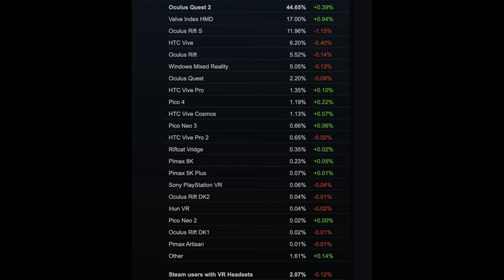¡¡META BAJA PRECIOS VISORES / QUEST PASS / STEAM VR / JUEGOS VR!!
META tira el precio de sus VISORES, incluido QUEST PRO. Además, parece que el QUEST PASS estaría ya muy cerca. SAMSUNG prepara su nuevo visor VR, XR, AR. Además, LO ÚLTIMO EN JUEGOS VR Y VR MODS. DALE al PLAY y TE LO CUENTO TODO.

COMUNIDAD TELEGRAM OFICIAL REVERQUEST VR

¿QUIERES RESERVAR SONY PSVR2? SONY PSVR2

SOLO VISOR

SONY PSVR2 + HORIZON CALL MOUNTAIN

¿QUIERES COMPRAR PICO 4?

AMAZON

COMPRA META QUEST 2 EN ESTOS ENLACES (GRACIAS POR APOYAR EL CANAL)

META QUEST 2 (128 GB)

META QUEST 2 (256 GB)

00:00 INTRO
02:19 META BAJA PRECIOS QUEST 2 - QUEST PRO / QUEST PASS
07:25 SAMSUNG Y SUS NUEVOS VISORES GALAXY GLASSES
08:42 ESPAÑA EN EL TOP 3 DE PICO
10:33 STEAM VR ESTADÍSTICAS FEBRERO 2023
12:50 NOVEDADES JUEGOS VR / VR MODS
14:22 CREDITOS FINALES + RECOMENDACIONES

NUEVO JUEGO REFERIDO META QUEST 2

1) PULSAR EL LINK PROPORCIONADO POR REVERQUEST VR
2) ESCRIBIR CODIGO "AMIGO" AL REALIZAR LA COMPRA EN LA ZONA DE DESCUENTO
3) TENDRÉIS 7 DÍAS PARA CANJEAR VUESTRO DESCUENTO EN ESE JUEGO EN CONCRETO USANDO LOS LINKS REFERIDOS DE ESTE CANAL, NO SOLO OBTIENES EL JUEGO CON UN DESCUENTO, SINO QUE ESTAS APOYANDO AL CANAL Y A SU CREADOR. DISCULPAS REVERQUESTMANIACOS DEL RESTO DEL MUNDO